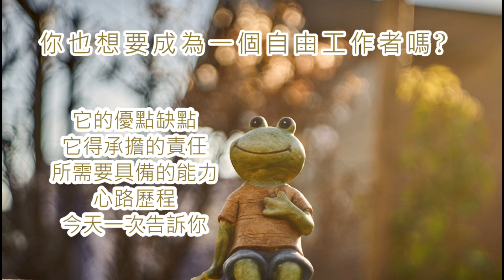你也嚮往當一個自由工作者嗎? 2021最HOT夢幻職業-你也想要擁有自由同時又有收入嗎?那歡迎收聽最懂你的頻道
想跟這位KIKI老師學習嗎?
網址在這邊喔!!

如果喜歡甜點的你們可以來小瑞拉甜點工作室來預訂甜點喔^^

歡迎大家如果想即時收到小瑞拉的資訊歡迎追蹤
小瑞拉食旅日記喔^^這是個粉專最新資訊都在這邊

AG Girl 艾許娜說書給你聽或是想了解他的時尚資訊都歡迎追蹤喔

想了解愛情嗎?小瑞拉推出新的愛情頻道 - 戀愛羅曼屎 很特別吧!!
給愛情煩惱的你一個收聽的廣到 讓我們一起聽愛情吧!!